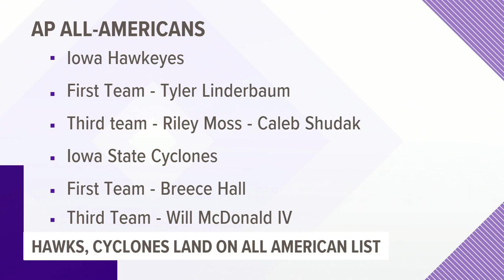Breece Hall, Tyler Linderbaum both 1st Team All-Americans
Caleb Shudak, Will McDonald IV and Riley Moss earned 3rd Team honors. Hall is the only player to repeat as a 1st Team All-American.